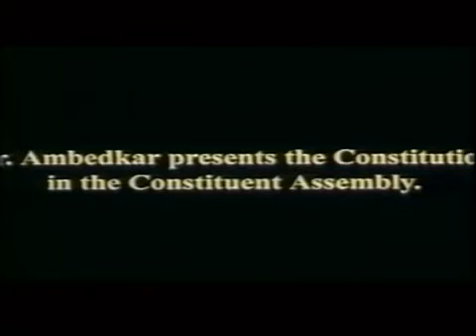डॉ. अम्बेडकर का भारत का संविधान प्रस्तुत करने वाला उत्कृष्ट भाषण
यह फिल्म डॉ. बाबासाहेब अम्बेडकर की एक छोटी क्लिप है।

 अम्बेडकर द्वारा तैयार किया गया पाठ व्यक्तिगत नागरिकों के लिए नागरिक स्वतंत्रता की एक विस्तृत श्रृंखला के लिए संवैधानिक गारंटी और सुरक्षा प्रदान करता है, जिसमें धार्मिक स्वतंत्रता, अस्पृश्यता का उन्मूलन और सभी प्रकार के भेदभाव को गैरकानूनी घोषित करना शामिल है।[36]  अम्बेडकर ने महिलाओं के लिए व्यापक आर्थिक और सामाजिक अधिकारों के लिए तर्क दिया, और आरक्षण की प्रणाली शुरू करने के लिए विधानसभा का समर्थन भी हासिल किया
अनुसूचित जाति और अनुसूचित जनजाति के सदस्यों के लिए सिविल सेवाओं, स्कूलों और कॉलेजों में नौकरियों की व्यवस्था, सकारात्मक कार्रवाई के समान एक प्रणाली।  भारत के सांसदों ने भारत के वंचितों के लिए सामाजिक-आर्थिक असमानताओं और अवसरों की कमी को दूर करने की आशा व्यक्त की

 इन उपायों के माध्यम से कक्षाएं.  संविधान को 26 नवंबर 1949 को संविधान सभा द्वारा अपनाया गया था।

वीडियो केवल सूचना के उद्देश्य से साझा किया गया है।